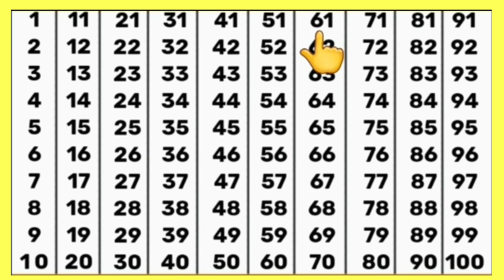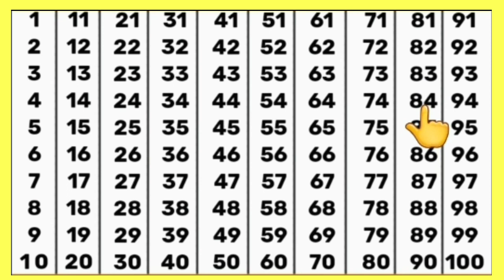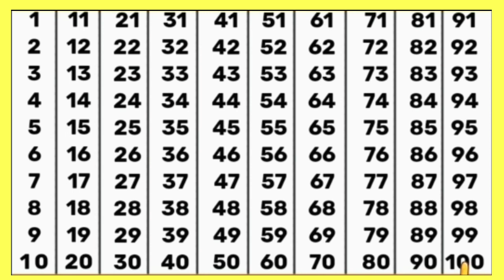एक दो तीन / 123 / 1234 / 12345 / 1 to 100 counting / bal Gyan